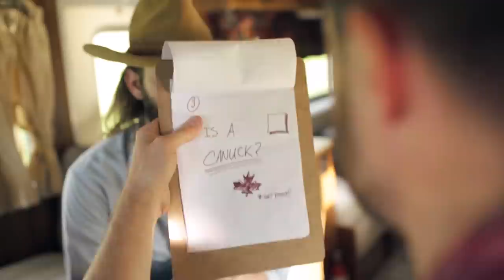Tim Neufeld - The Legend of the Glory Boys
This is the story of how Tim Neufeld found his Glory Boys. One day Tim was writing songs but he felt alone...so he set out on a quest to find his band of bearded brothers. This is how the story unfolded...